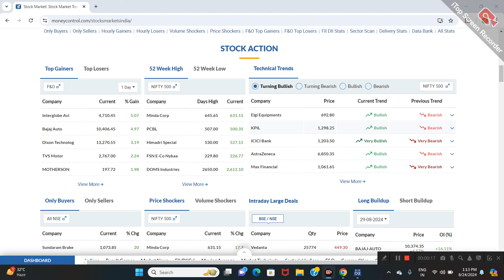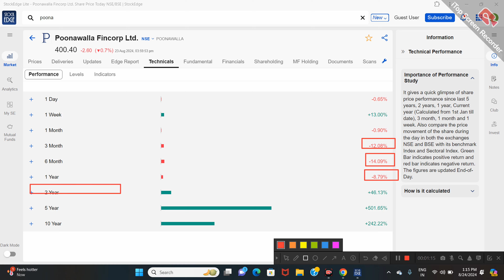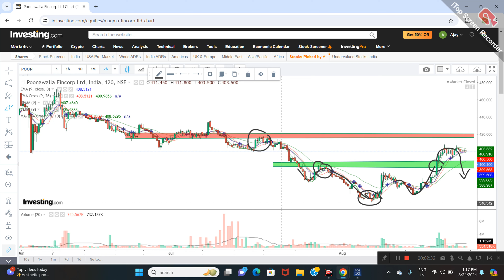POONAWALA FINOCORP LTD SHARE NEWS | NEXT TARGET | LATEST NEWS | STOCK ANALYSIS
poonawalla fincorp share
poonawalla fincorp
poonawalla fincorp share analysis